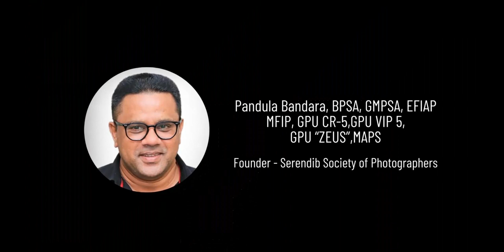Asia Photo Festival 2022 , Tales from the World – Serendib Society of Photographers (Sri Lanka)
Enjoy the images by members of the Serendib Society of Photographers (Sri Lanka)